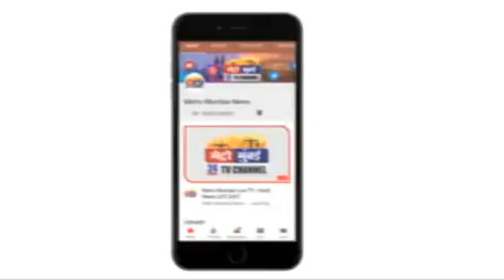५००० ऑर्गन डोनेशन के लक्ष्य के साथ बीएमबी मनाएगी नवरात्र उत्सव